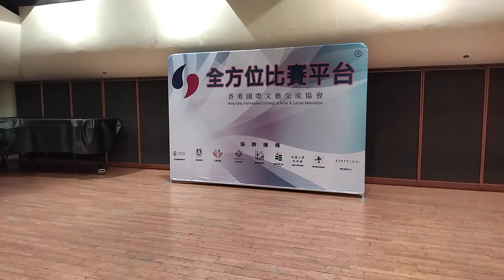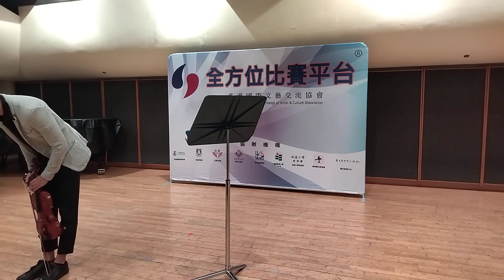2021-10-10 第五十四屆全港少年鋼琴精英賽/ 第五十四屆管弦及敲擊樂小小演奏家大賽/ 第五十四屆中國器樂大賽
第五十四屆全港少年鋼琴精英賽
第五十四屆管弦及敲擊樂小小演奏家大賽
第五十四屆中國器樂大賽

特別鳴謝! 古學俊校長[香港音樂藝術教育學院總監] 及古兆恆老師 [青年小提琴演奏家] 親臨擔任10月10日音樂比賽評審。

比賽日期：2021/10/10
比賽地點:尖沙咀文化中心CR1